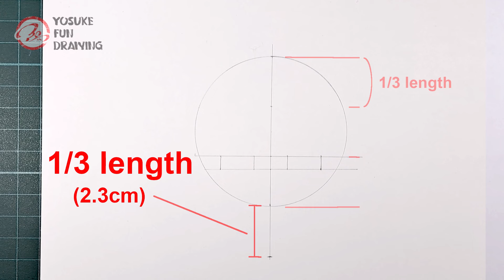How to draw Kiyoka Kudo | My Happy Marriage | Step by step Tutorial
- How to draw My Happy Marriage
- Step by step tutorial
- How to draw Kiyoka Kudo
- Drawing anime tutorial
- Anime tutorial My Happy Marriage
- Pencil drawing Kiyoka Kudo

-Tool info
Tortillon
Eraser Pen / Tombow Mono Zero 2.3mm
White pen / Uni-ball Signo broad